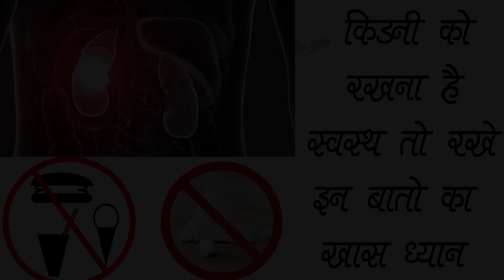किडनी को रखना है स्वस्थ तो रखे इन 5 बातो का खास ध्यान